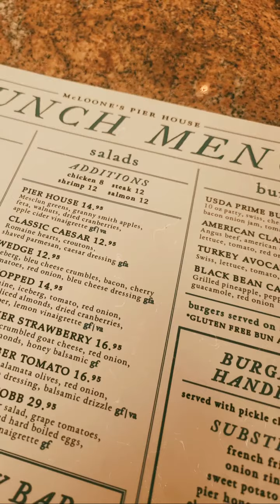Title: Sight Seeing